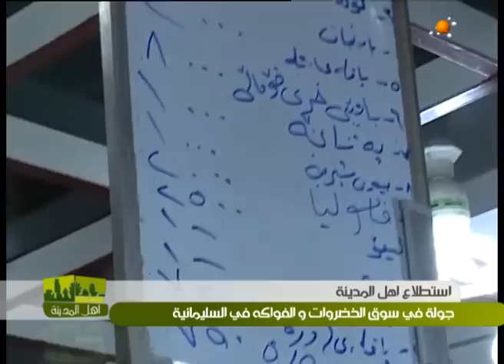استطلاع اهل المدينة - اسباب ارتفاع اسعار الفواكه والخضراوات في السليمانية ليوم 6-5-2013